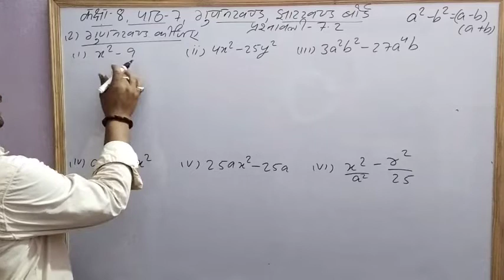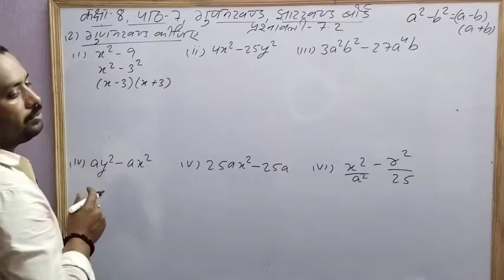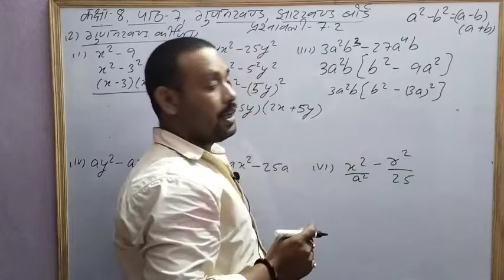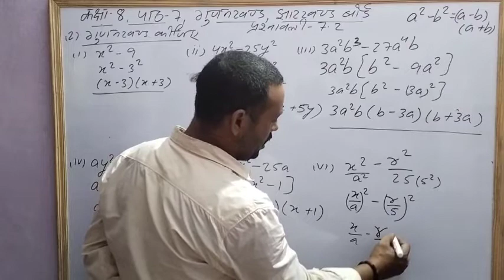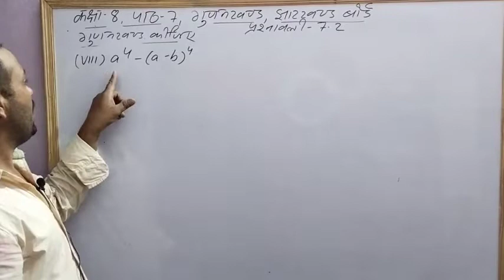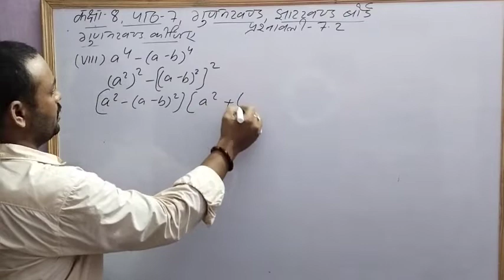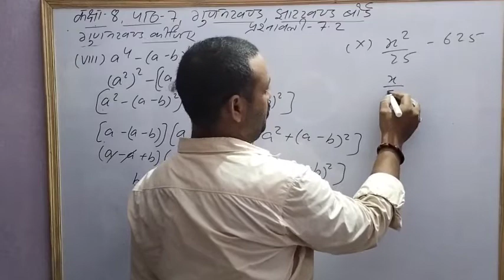कक्षा 8, पाठ 7,गुणनखंड, झारखंड बोर्ड, प्रशनावली 7.2,प्रश्न 2,